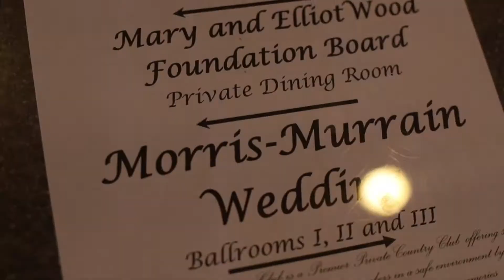The Murrain Wedding Film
Highlighting the union of Merle and Emerald.